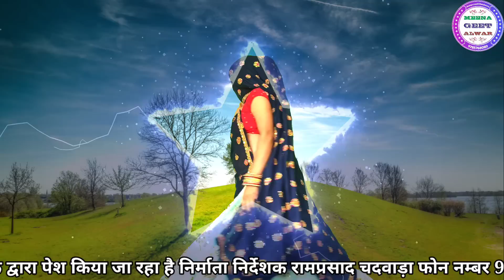हेगी गौरी गट डिया थारा राज क माया॥Singer Sukhlal matwas॥ dance Manisha meena Alwar॥ meena geet